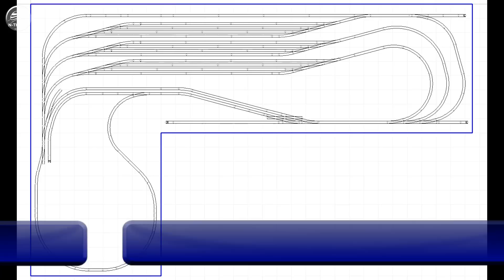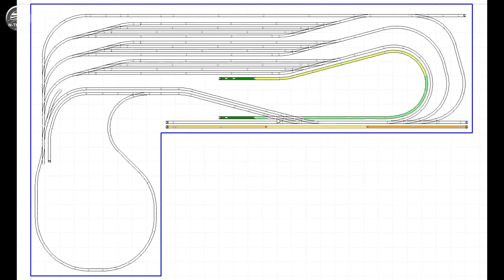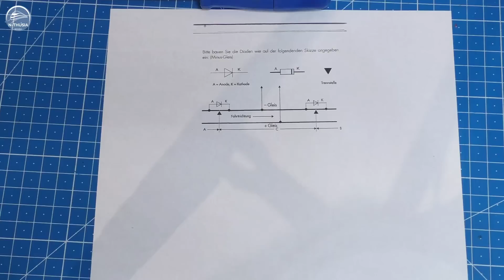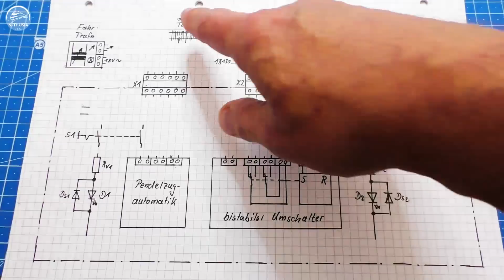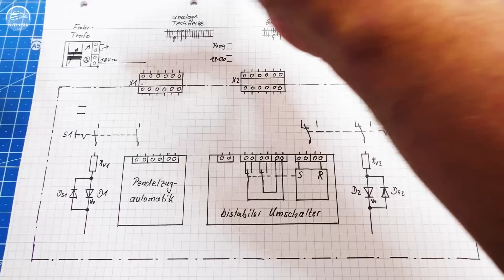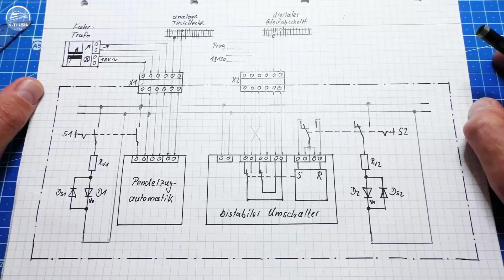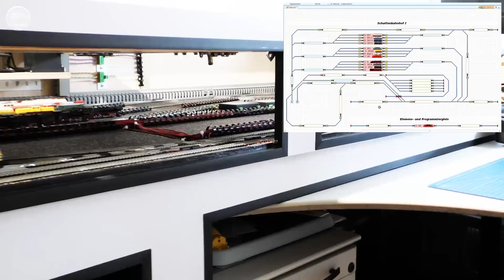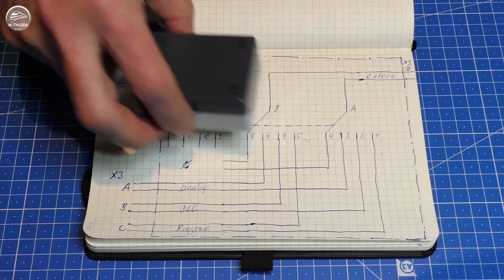Schattenbahnhof – analoge und digitale Servicegleise | Bürobahn in Spur N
Weiter geht es mit dem Bau meiner Bürobahn in Spur N. Diesmal widme ich mich den Servicegleisen die ich zur Wartung meiner analogen und digitalen Fahrzeuge brauche: Ich zeige hier den Bau einer analogen Teststrecke mit einer zuschaltbaren Pendelzugautomatik, den Aufbau einer Einmeßstrecke mit zuschaltbaren Programmiergleis, und den Aufbau einer Schnittstelle für ein externes Servicegleise...

Inhaltsverzeichnis:

# 00:00​ - Begrüßung und kurze Einleitung
# 02:57​ - Schattenbahnhof I, Teil 4: analoge und digitale Servicegleise
# 06:35​ - Verlegen der analogen Teststrecke und des digitalen Einmeßgleis
# 08:57​ - Die analoge Pendelzugautomatik
# 15:08​ - Aufbau und Verschaltung der Umschaltbox
# 24:42​ - Funktionsprüfung der Umschaltbox
# 28:35​ - Das umschaltbare externe Servicegleis
# 35:56​ - Was gibt`s im nächsten Film (Schattenbahnhof I, Teil 5) zu sehen?
# 36:10 - Vielen Dank für`s Zuschauen

Euer lui

- - - MATERIALLISTE ZUM FILM - - -

Auf meinem Kanal dreht sich alles rund um die Modellbahn: Ich zeige Videos über den schrittweise Auf- und Ausbau meiner Modellbahnanlage in Spur N. Außerdem berichte ich von Messen, Events und Besuche bei Modellbahnkollegen und ich zeige, wie ich mein Rollmaterial pflege, digitalisiere oder auch manchmal umbaue.